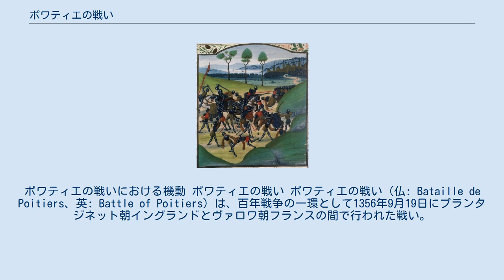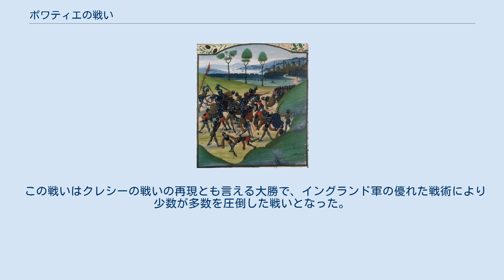ポワティエの戦い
ジャン2世_(フランス王)
ポワティエの戦いにおける機動 ポワティエの戦い ポワティエの戦い（仏: Bataille de Poitiers、英: Battle of Poitiers）は、百年戦争の一環として1356年9月19日にプランタジネット朝イングランドとヴァロワ朝フランスの間で行われた戦い。
ポアティエの戦いとも表記する。
 戦いに先立つ1356年8月8日、エドワード黒太子はアキテーヌを根拠地に北上しつつ騎行戦術をとった。
地方に駐屯する守備隊を撃破し、物資を略奪することによって調達した。
 トゥールのロワール川近辺で、イングランド軍は根城を確保できておらず、また、大雨により都市を焼き払うことができずに行軍が遅れ、フランス王ジャン2世はイングランド軍に追いついた。
 イングランド軍のエドワード黒太子は16歳の時経験したクレシーの戦い同様の作戦計画を立案し、自然の障害に囲まれた平野に陣取った。
陣地の左側面は小さなクリークに、背後を森に囲まれており、唯一弱い右側面、ポワティエからボルドーへと続くローマ時代からある古道には、略奪物が載せてある荷車を置いてバリケード代わりとした。
そして、騎兵もみな馬を降り、歩兵として2部隊に分けられ、その両翼にV字にロングボウを持った長弓部隊を配置した。
 この際、ビュック領主のジャン3世・ド・グライー率いる200騎ほどの騎兵部隊が、後方の森に隠されていた。
 対するフランス軍のジャン2世は、部隊を4つに分割して並べて配置した。
 その際、300名を除いて騎兵は馬を降り、歩兵として戦いに参加した。
 戦いに先立ち、イングランド軍の左翼が後退するかに見せかけたため、フランス軍の騎兵はそれに誘われるようにして突撃し、戦闘が始まった。
イングランド軍は、予測通り突撃してきたフランス軍に矢を雨霰と降り注がせた。
ジャン・フロワサールは、イングランド兵の放つ鏃はフランス騎士の鎧上を滑り、衝撃は緩和され、フランス騎士を傷つけることはできなかったと書いている。
ともあれ、騎兵の鎧を貫くのは困難であったが、馬の鎧は側面、あるいは後背からの攻撃には弱かったため、長弓部隊はフランス軍の側面に回り込むようにして馬を狙い撃ちにした。
結果、第1陣は壊滅的打撃を受けて潰走した。
これに続いて第2陣を率いた王太子率いる歩兵部隊が攻撃したが、再編成のために撤退した。
それを見たオルレアン公配下の第3陣は恐慌状態に陥って敗走し、第4陣は進軍できず、しばし立ち往生することとなった。
 この間に、イングランド軍は矢が不足したため、弓兵も剣を抜いて白兵戦に備え、歩兵の一部は騎乗して戦いに備えた。
まだまだ脅威となる戦力を残すフランス軍との戦いは激しいものとなったが、イングランド軍には背後に隠しておいた騎兵部隊があった。
騎兵部隊は戦場を迂回してフランス軍の側背面に回り込み、奇襲を仕掛けることに成功した。
 包囲されることを恐れたフランス軍は逃走を試みたが、ジャン2世とその側近たちは捕虜となってしまった。
 結果としてフランスは軍事のみならず、経済的にも大打撃を受けた。
エドワード黒太子の活躍により、フランス国王ジャン2世を捕虜としたイングランドは、当初50万ポンド（1ポンド＝1トゥール貨リーヴル）もの莫大な身代金を要求したが、交渉が進むうちにエキュ金貨400万枚に、最終的にはブレティニ・カレー条約で合意に達した身代金の額はエキュ金貨300万枚であった。
この額は結局全額払われることはなく、人質の一人であったアンジュー公ルイ（シャルル5世の弟）の逃亡、及び支払いの遅延により、ジャン2世は一旦解放されたにもかかわらず自らロンドンに再び赴き、捕虜のまま死を迎えることとなった。
 イングランド側としては、数年前スコットランド王デイヴィッド2世を捕虜にしたときの身代金の額より多くすべきだと言う考え方と、王としての格で身代金の額を要求するとジャンのフランス王位を認めたことになるため、フランスの王位を主張するエドワードの立場としては、あくまで「ヴァロワ伯」を捕らえたものとして身代金の額を設定する必要があるというジレンマが存在した。
 この戦いはクレシーの戦いの再現とも言える大勝で、イングランド軍の優れた戦術により少数が多数を圧倒した戦いとなった。
 ウジェーヌ・ドラクロワは、この戦いを題材に絵画を描き上げた。